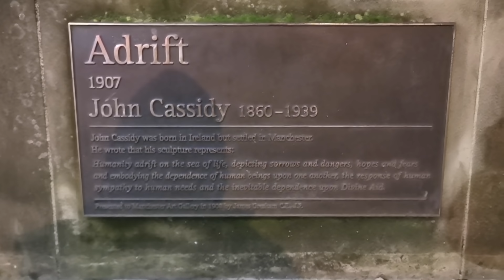DAWN GCHQ RAID AND HOMELESS MAN STABBED TO DEATH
Bank transfer
ACC 13011976
SORT 08-92-49

Bitcoin:
3Ciu91EHbcjim8MCfXPGtFqojzhsB7wvSr